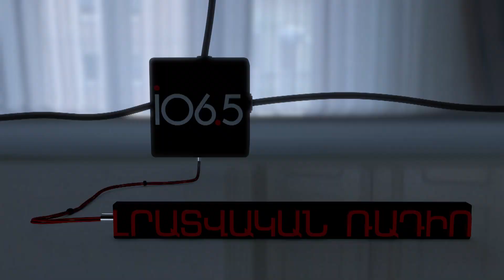Երբ տնտեսությունը կառուցում ենք թղթաբանությամբ. «Հակաճգնաժամ»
Մենք վերցնում ենք կոռուպցիայի դեմ պայքարի համար գումար ու շրջանառում այն կոռուպցիոն խողովակներով: Չենք հրաժարվում որևէ բարեփոխման առաջարկից, բայց չենք բարեփոխում տնտեսությունը: Հիմա պատկերացրեք իրավիճակ. վերցրել ենք վարկ կամ դրամաշնորհ կոռուպցիայի վերացման համար: Սկսում ենք ծանրաբեռնված աշխատել, փոխում ենք օրենքներ, ինչ-որ փաստաթղթեր ենք ընդունում, համաժողովներ ու դասընթացներ կազմակերպում՝ այդպիսով հավելյալ բեռ ստեղծելով նաև գործատուների համար: Նրանց պարտադրվում է խաղի կանոնների կարճաժամկետ փոփոխություն՝ բացառապես փուլային, քանի որ հաջորդ տարի, գուցե, այլ բարեփոխման համար դրամաշնորհ վերցնենք: Ու այդպես շարունակ՝ չկա բարեփոխում, կա կոռուպցիա ու թղթաբանություն: Ամենի մասին՝ «Հակաճգնաժամի» այս թողարկմանը: